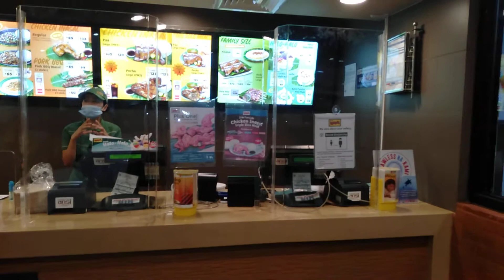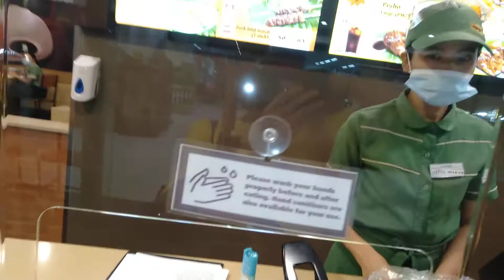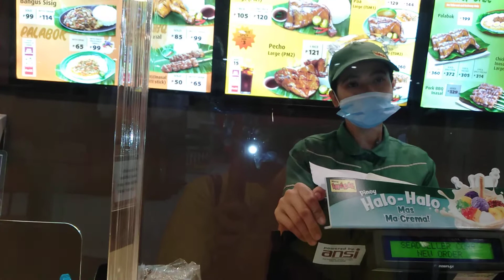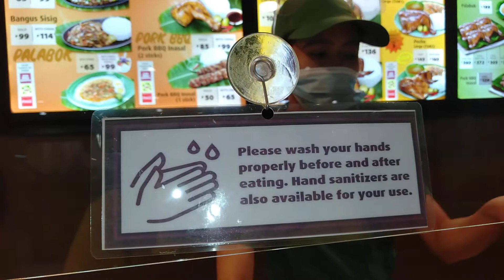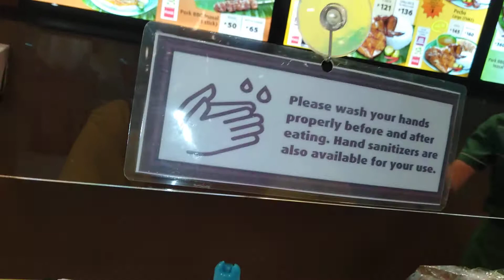mang inasal, I missed to eat grilled chicken.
I missed to eat  ilong go,
filipino style grilled chicken.